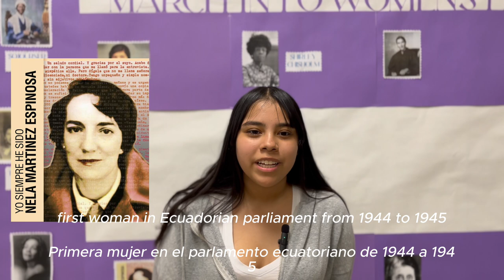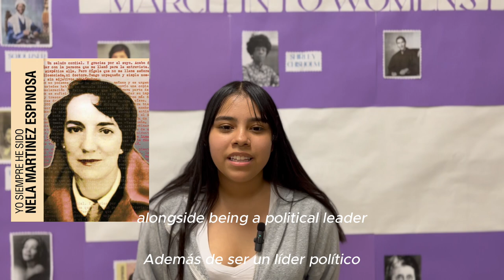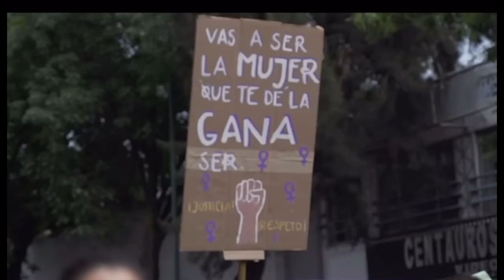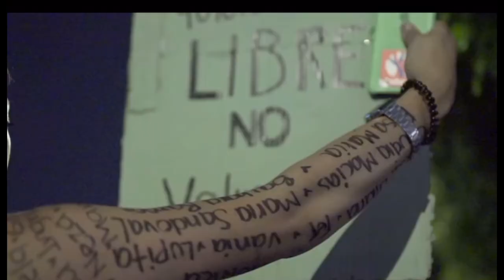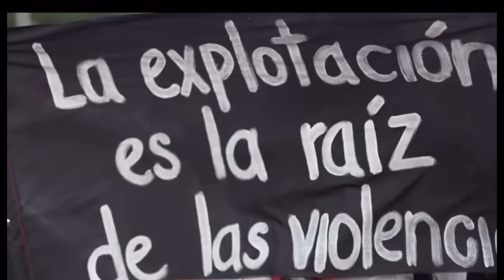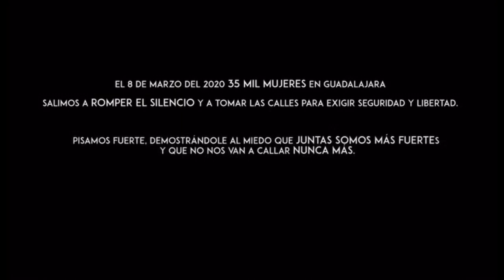WHM Fact - Nela Martinez Espinosa